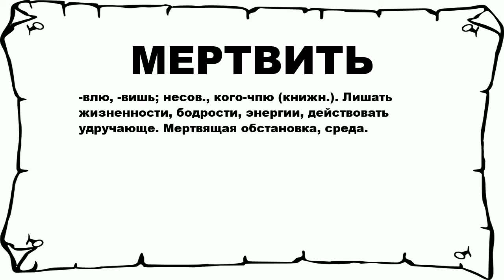МЕРТВИТЬ - что это такое? значение и описание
Хочешь знать что значит МЕРТВИТЬ? тогда слушай до конца. n n -влю, -вишь; несов., кого-чпю (книжн.). Лишать жизненности, бодрости, энергии, действовать удручающе. Мертвящая обстановка, среда. n n Больше слов